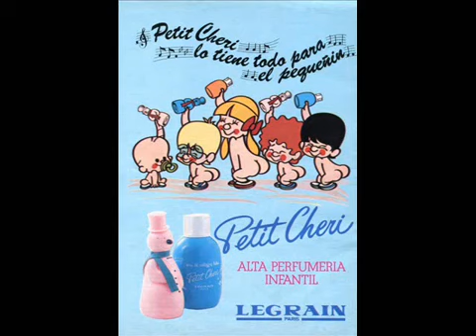Anuncio Petit Cheri Legrain